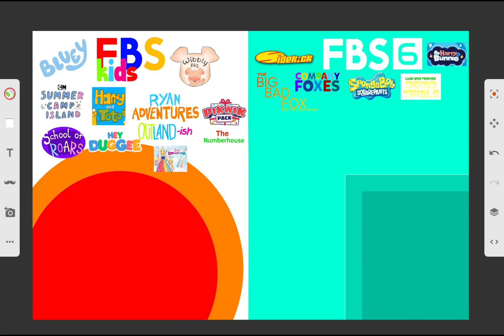Some Shows Joined (Oh No Its Barbie Dreamtopia)